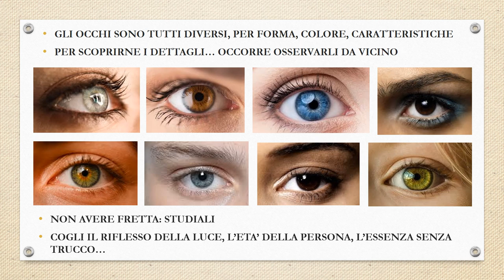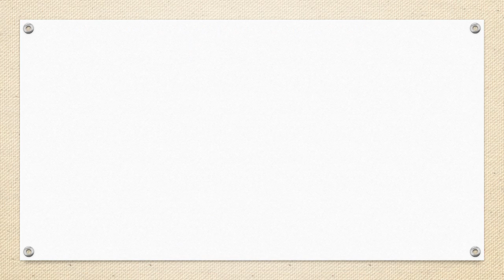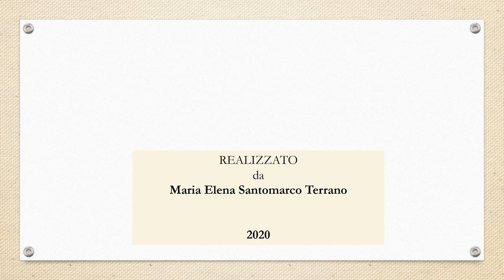DISEGNARE UN OCCHIO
Tutorial per realizzare un occhio con la sola matita ed un adeguato chiaroscuro.